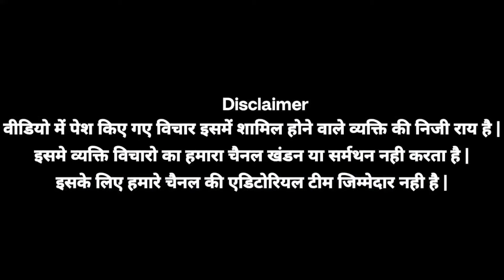Hi Box Scam में डूब गया 3 लाख, इन बड़े यूटूबर से हो जाये सावधान नही तो?